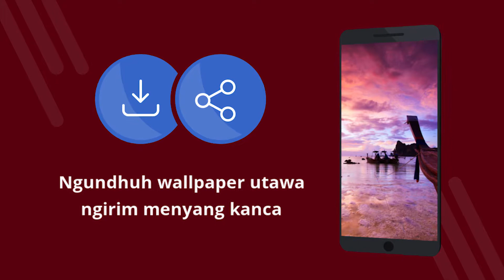Sunset wallpapers 4k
Sunset wallpapers 4k - Aplikasi gratis karo wallpaper 4K. Unduh gratis. Cara nyetel wallpaper ing telpon. Aplikasi kanggo ngganti wallpaper ing Android. Ngundhuh aplikasi gratis. [9jw]